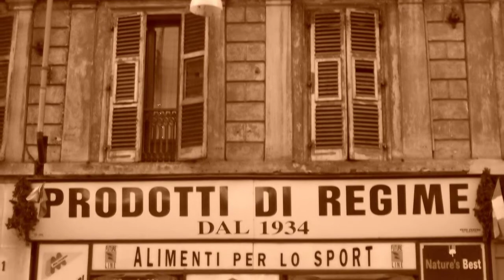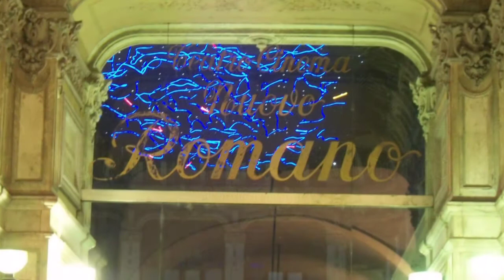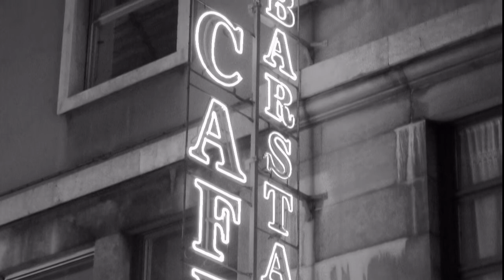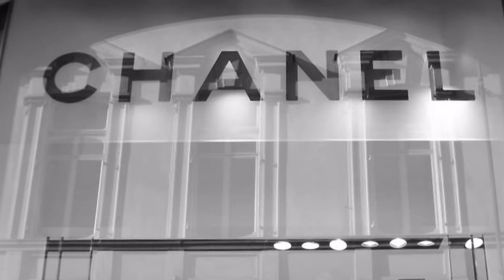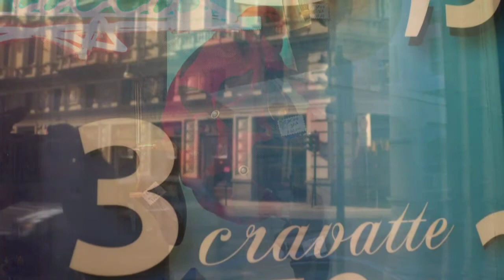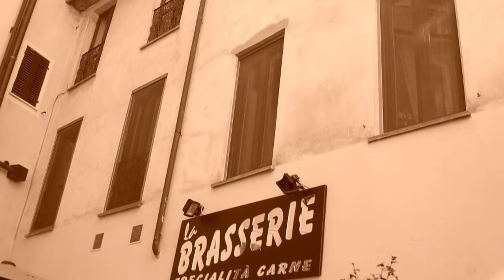344. 20120315 - Augustin Pyrame de Candolle - finestre e insegne - montage Arcangelo V. Scalici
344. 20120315 - Augustin Pyrame de Candolle - Torino, finestre e insegne - 30 fotografie di finestre - gruppo facebook "finestre - fenêtres - windows" video non commerciale - playlist cronologica 2/2